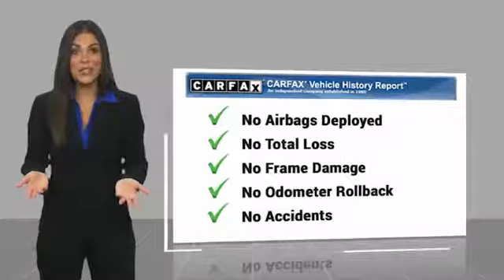2018 Toyota Camry VAN NUYS LOS ANGELES SAN FERNANDO VALENCIA CANOGA PARK TV3034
2018 Toyota Camry XSE AUTO (NATL)

RUSSELL WESTBROOK CHRYSLER DODGE JEEP RAM PROUDLY SERVICING VAN NUYS, LOS ANGELES, SAN FERNANDO, VALENCIA, CANOGA PARK, & SURROUNDING SOUTHERN CALIFORNIA LOCATIONS. THIS GRAY 2018 Toyota CAMRY IS EQUIPPED WITH A Engine: 2.5L I-4 DOHC 16-Valve -inc: VVT-iE intake and VVT-i exhaust, AUTOMATIC TRANSMISSION, AND RECEIVES AN ESTIMATED 28 City/39 Hwy MPG. CONTACT RUSSELL WESTBROOK CHRYSLER DODGE JEEP RAM OF VAN NUYS TO SCHEDULE A TEST DRIVE AND TAKE THIS 2018 Toyota CAMRY HOME TODAY, OR VISIT OUR SHOWROOM CONVENIENTLY LOCATED AT 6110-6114 VAN NUYS BLVD VAN NUYS, CA 91401. STOCK #: TV3034 | 2018 Toyota Camry XSE Auto (Natl) 2018 Toyota CAMRY XSE AUTO (NATL) 28/39 City/Highway MPG Russell Westbrook is NBA star but delivers a MVP buying experience for all customers. If you like large selection, friendly service and easy financing then you'll love the fun atmosphere. Come visit us on auto row on Van Nuys Blvd. Open late 7 days a week. All sale prices exclude leases. Dealer Installed accessories are optional and may be purchased for an additional charge. While we make every effort to ensure the data listed here is correct, there may be instances where some of the factory rebates, incentives, options or vehicle features may be listed incorrectly as we get data from multiple data sources. PLEASE MAKE SURE to confirm the details of this vehicle (such as what factory rebates you may or may not qualify for) with the dealer to ensure its accuracy. Dealer cannot be held liable for data that is listed incorrectly. STOCK #: TV3034 | VIN: 4T1B61HKXJU523177 | 2018 Toyota Camry XSE Auto (Natl) Russell Westbrook CDJR of Van Nuys